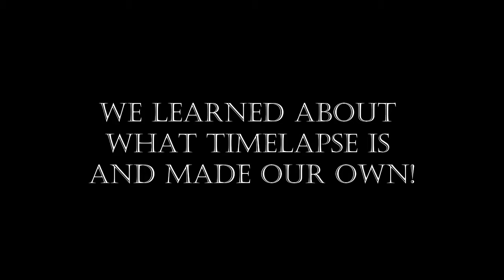Make a Time lapse Event DPLS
At the defiance public library system we learned about Time lapse videos and then we made our own.

Videos shot on Go Pro 4 Hero Black